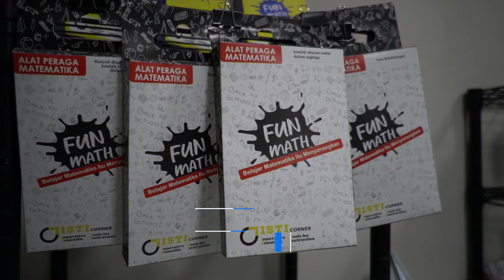UNNES TV - SIAPA BILANG MATEMATIKA MENYERAMKAN - SANG PROFESOR CIPTAKAN ALAT PERAGA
Masih bilang belajar matematika menyeramkan?
Nih, salah satu hasil riset dan penelitian profesor melalui alat peraga memudahkan segalanya

Kini, belajar atau bahkan mengajar matematika kian menyenangkan
Simak selengkapnya ya sobat UNNES.